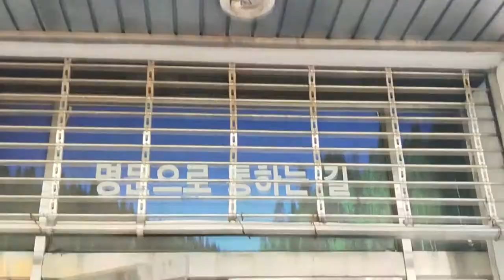Documentary【Chinese student's daily life in Korea】